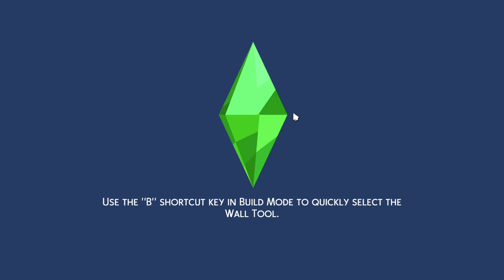BIG FAM GRAHAM (Extended Fam) The Sims™ 4 2023 06 04 12 09 01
The Loony Bin teens are on their way to school. Gotta get a date and keep that family line strong...one day...Thank God there's no teen pregnancies in The Sims 4